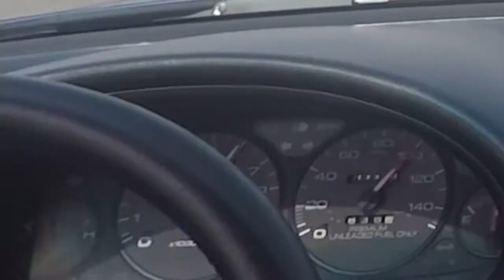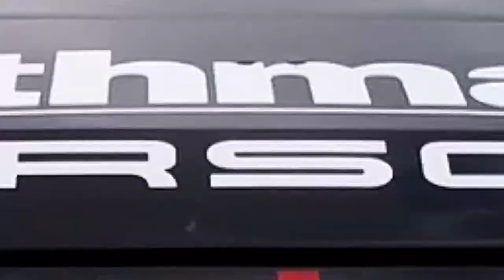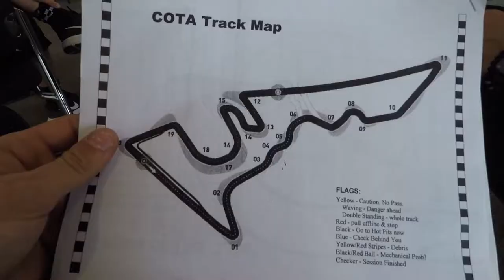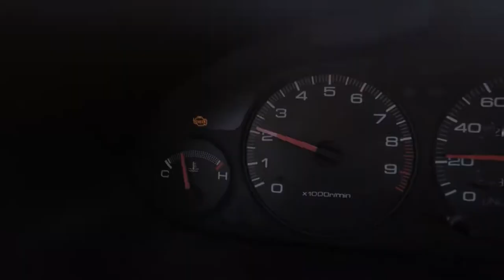Integra GSR! First Track Day - POV (Part 1/2)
First track day on Circuit of the Americas with the Acura Integra GSR!! Unfortunately the JDM Project went wrong with an oil pressure light. The B18c1 isn't doing so hot. Check out the video too see what happened. This experience at Schnell Fest was a blast! I learned a lot from my driving instructors and was able to improve my driving skills on this world famous F1 Track. Special thanks too my driving instructors and PCA! Cant wait to hop on the track next time. Part 2 where I will be driving the Porsche 911 4GTS is up next!

Check out the music in this video that my homie Bryan Walker produced 🔥👇

Special Thanks to @eggg_civic and

🔧Current Gear 🔧
GoPro Hero 4 Silver
iPhone 8plus

🏎Current Daily/Projects🏎
1998
1995